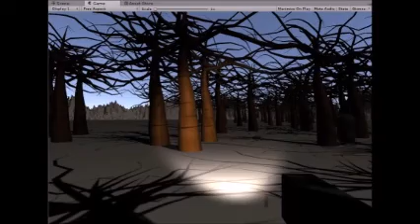2018-03-20 Panic Switch Lost Footage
In the year 2018, me and a friend began a horror game. The project was abandonned after six months for being too scary- and because of burnout with multiplayer syncing issues.
This footage is all that remains of the game, depicting a monster with such realistic AI it's like looking in a mirror. It avoids eye contact and only has the courage to approach a human being if nobody is looking.